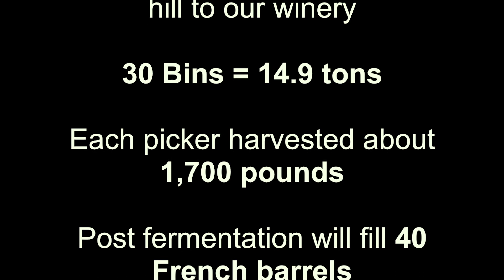Hand Harvesting Reds 2018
Rennie Organic Vineyard at Yorkville Cellars - Oct. 20, 2018